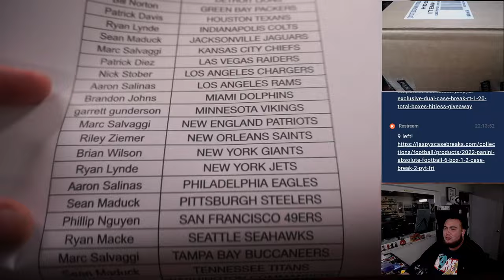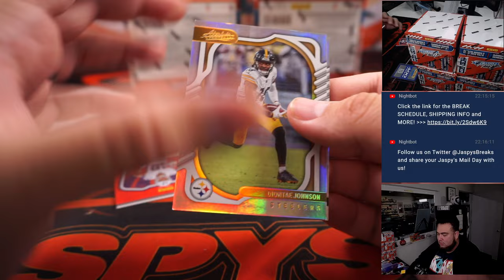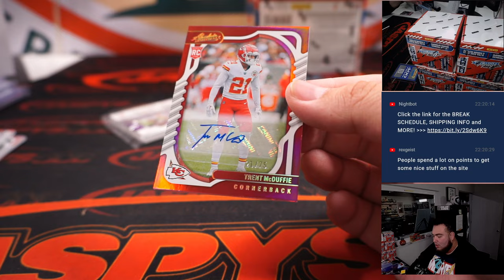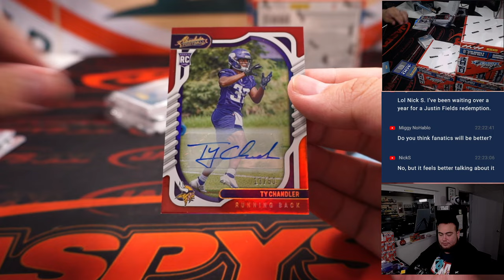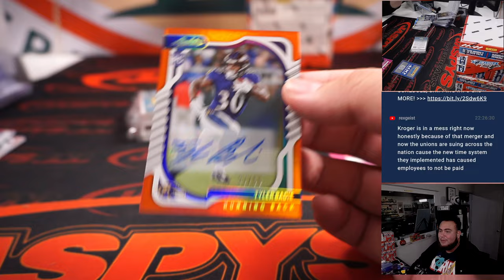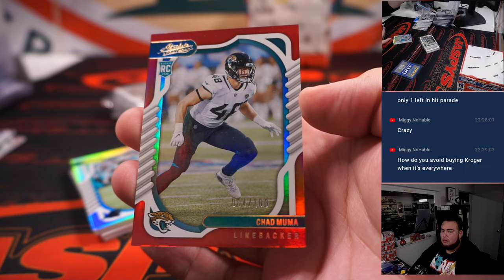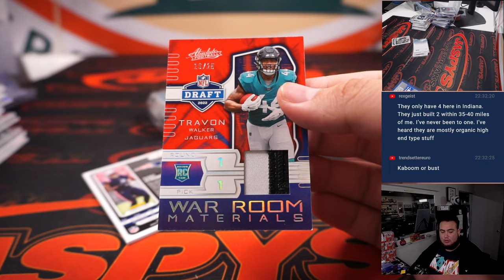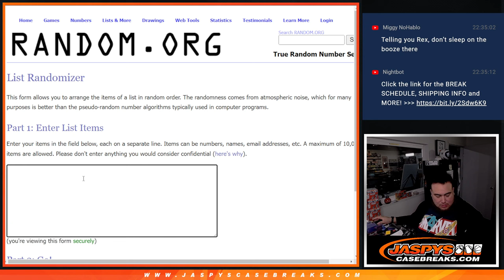Sat. 12/3/22 - 2022 Panini Absolute Football 6-Box 1/2 Case Break #7 *PYT*